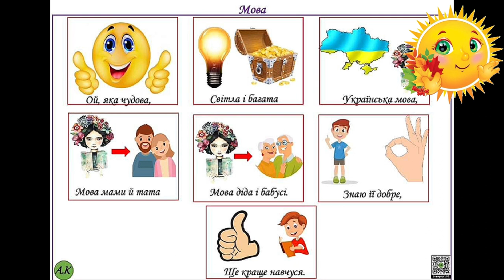З Днем української писемності та мови!